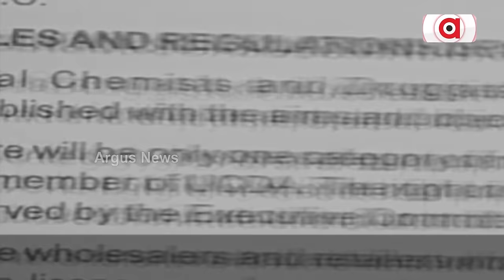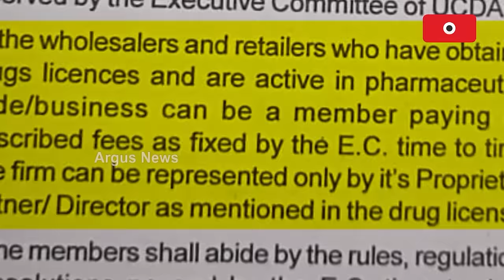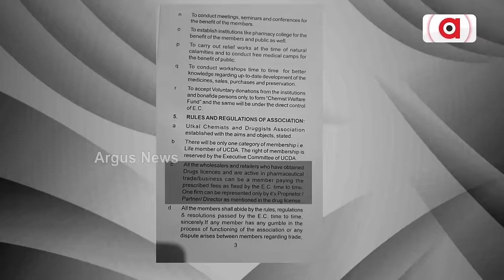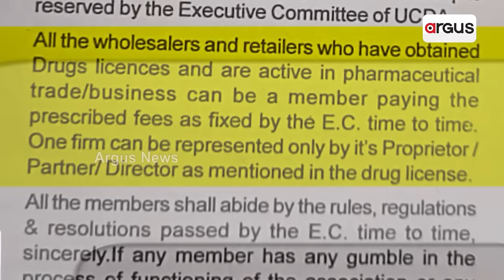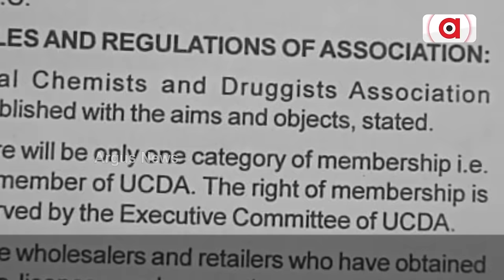ସରକାରୀ ଚାକିରିଆ କେମିତି ହେଲେ ସଂଘର ସାଂଗଠନିକ ସଂପାଦକ || Deepak Kumar Acharya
ସରକାରୀ କାମ ଛାଡି ବରଗଡ଼ ସଂଘ ବୈଠକରେ ଯାଜପୁର ଡିଆରଡିଏ ଏଷ୍ଟିମେଟର ଦୀପକ ଆଚାର୍ଯ୍ୟ। ସରକାରୀ ଚାକିରିଆ କେମିତି ହେଲେ ସଂଘର ସାଂଗଠନିକ ସଂପାଦକ? ଦୀପକ ଆଚାର୍ଯ୍ୟଙ୍କ ନାଁରେ କୋଟି କୋଟି ଟଙ୍କାର କେଳେଙ୍କାରୀ ଅଭିଯୋଗ।